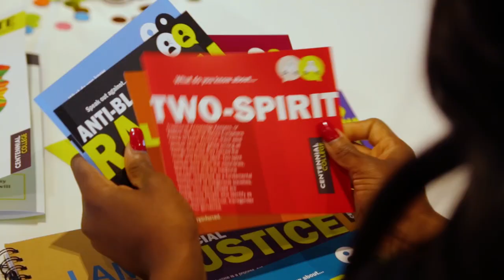Centennial College Podcast Season 7: UDL Conversation Cafe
This season of the Centennial College Podcast features honest conversations on Universal Design for Learning (UDL) from students and faculty. If you’re a Centennial student, listening to these stories will show you what the college is doing to create inclusive and accessible spaces, including resources you maybe didn’t know about. At the same time, faculty members can learn about strategies that they can weave into their own practices, creating inclusive learning environments for all students.